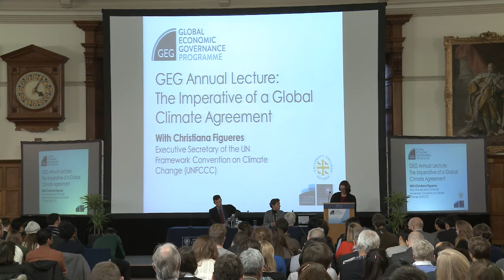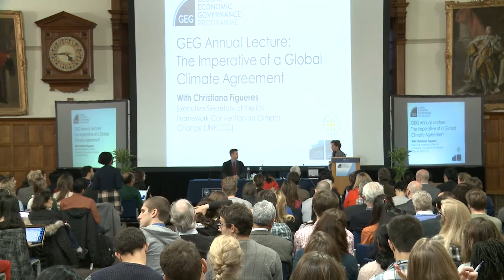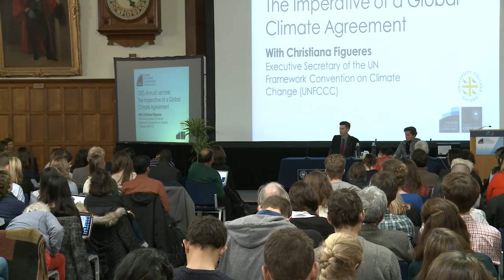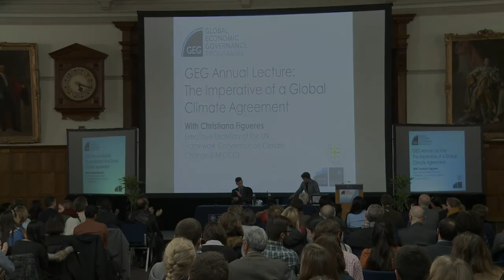GEG Annual Lecture: The Imperative of a Global Climate Deal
The Executive Secretary of the UN Framework Convention on Climate Change (UNFCCC) Christiana Figueres delivered the GEG Annual Lecture 2015.

The lecture came on the eve of COP21, the global climate conference at which 196 countries met in Paris to discuss a possible new agreement on climate change.

Ms Figueres emphasized the imperatives for decisive action and provided an overview of the current status of the negotiations, including current commitments on greenhouse gas emissions due for renewal in 2020. She outlined a series of steps that are needed to bring about lasting and meaningful progress on climate change, and discussed the implications of such an agreement at the Paris conference.

This lecture represents Ms Figueres’ only UK public speaking engagement before the Paris summit, and so offered a unique opportunity to engage with a key figure in the negotiation process.

Ms Figueres has contributed to the design of key climate change instruments, and is widely known as an inspirational public speaker.

Dr Thomas Hale, GEG Senior Researcher and Associate Professor of Public Policy at the Blavatnik School of Government, acted as Chair for the lecture.